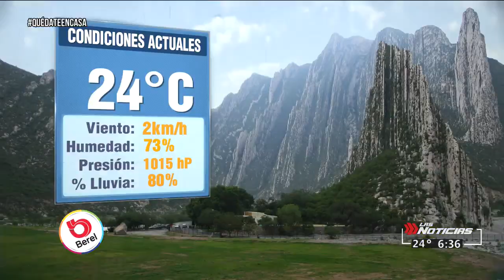Gaby lozoya 2020 03 20